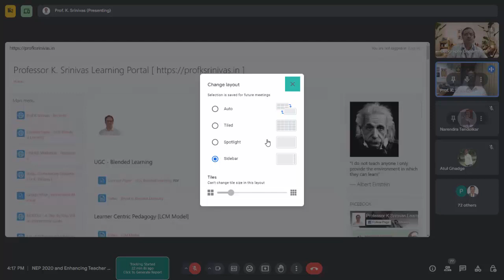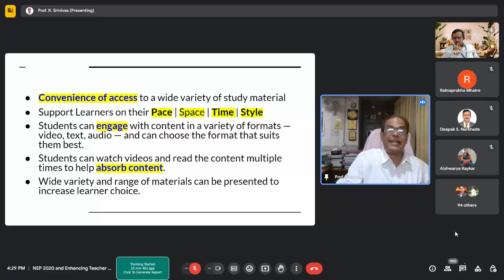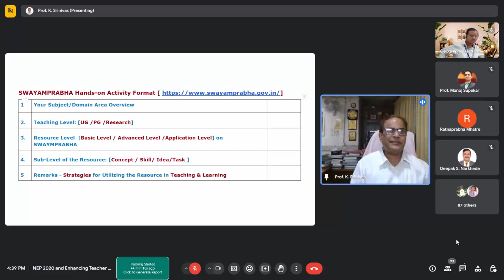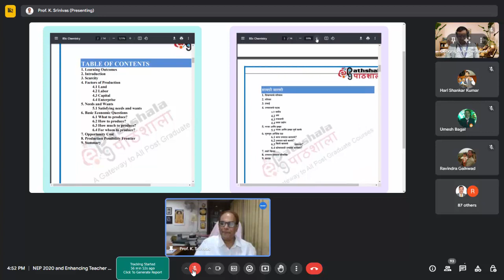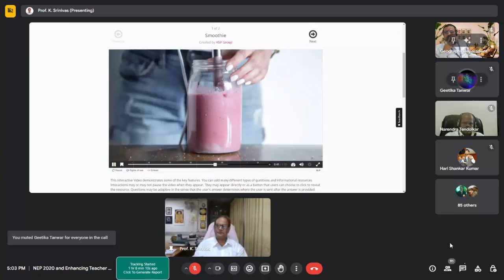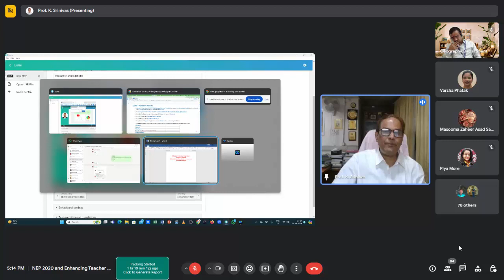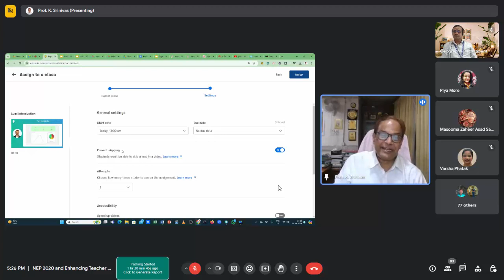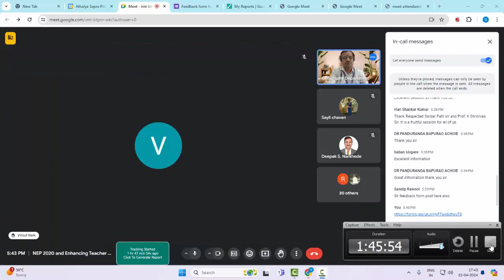NEP 2020 and Teacher Competencies by Prof. K. Shrinivas